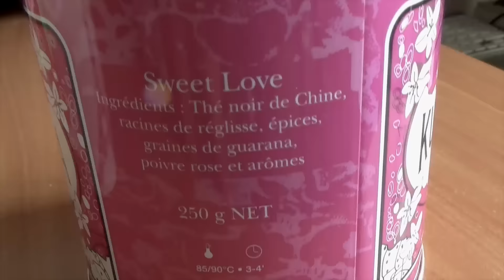GRWM : Birthday Look + DIY⎜ThePrettyUsMU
Un nouveau GRWM avec le DIY d'un cadeau d'anniversaire !

Tu peux contribuer à des sous-titres si tu le souhaites ♥

❀ DEROULE PETIT COEUR ❀

► Si vous avez une question, n'hésitez à me la poser en commentaire  ♥

★ Ce que je porte :
- Ral :
- Vernis :
- Leave-in :

Vous souhaitez me suivre quotidiennement ?

♡ Compte Facebook : ThePrettyUs Mu
♡ Page Facebook : Le Monde De Soline

► N'hésitez pas à me soutenir en vous abonnant à ma chaîne. C'est GRATUIT et vous pourrez ainsi être régulièrement au courant de la mise en ligne de mes vidéos.

► Afin que je puisse répondre à vos commentaires, pensez à me rajouter à votre compte Google+

✎ J'utilise le Sony Alpha NEX-5 pour filmer
✎ Je monte mes vidéos avec Final cut
✎ Mon intro a été réalisée par Eymeric sur After Effect

♥ Je vous remercie de me soutenir avec vos likes, vos commentaires, vos messages privés, m'accorder du temps en regardant mes vidéos, en partageant avec moi, en commentant mes publications sur les réseaux sociaux et autre..
♥ Vous êtes ultra top et j'ai énormément de chance de vous avoir !

Votre Soline ♥